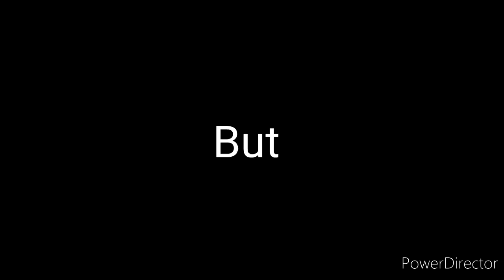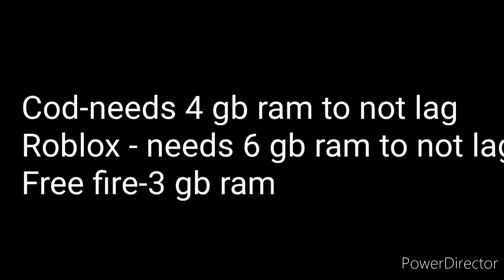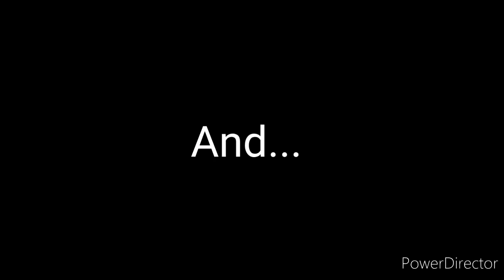IPhone Pro max Vs One plus (Full comparison)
One plus is good for its price and iPhone is very expensive